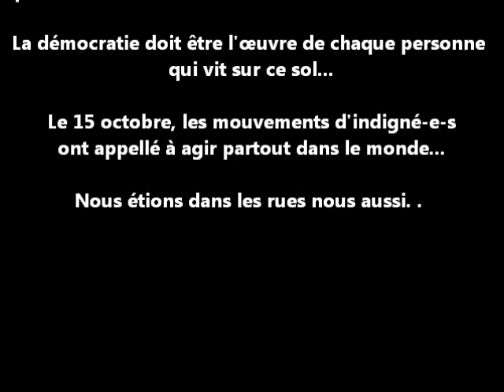Manifestation des Indignés le 15 octobre 2011 - PARIS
Manifestation des Indignés - Place de l'Hôtel de Ville à Paris - 15 octobre 2011